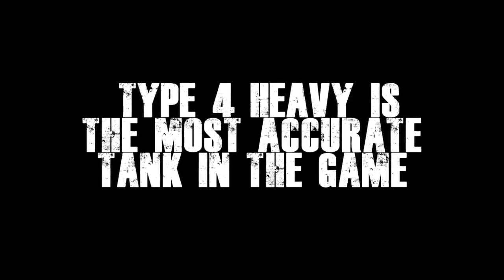Red Inside RNG World of Tanks moments #11 by Dorutsa! Type4 Fake News!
Multumim frumos petnru clip Dorutsa!! Te asteptam cu urmatorul!

Campania "Better frames for better games!"
UPGRADE PC - I7 7770K+placa de baza+Ram - 669 Euro (p'acolo)

Cod/voucher reducere de 1%: 3UFKIKUQ
Stiu ca nu e mult.. dar daca il folositi castig 2% din valoarea cumparaturilor voastre.

Se copiaza in World_of_Tanks\res\audioww

World of Tanks, Server EU - Redblast, 1700 WN8
Gaming Livestream, aproape in fiecare seara dupa 6.
Folosesc QuickyBaby ModPack si Yassen Krassen session statistics

RED INSIDE grupul de Facebook:
PC specs:
Procesor Fx8300, 3,5MgHz,
(Placa de baza compatibila, habar nu am ce model)
Video: GTX 1060 6G Gigabite Xtreme Gaming 192 bit
RAM: 8Gb
Dual Monitor
Microfon Tracer Screamer + Placa de sunet Xonar DG